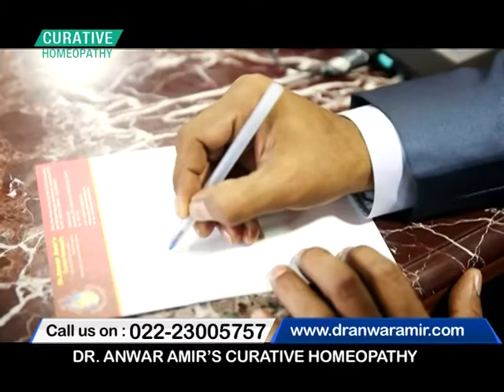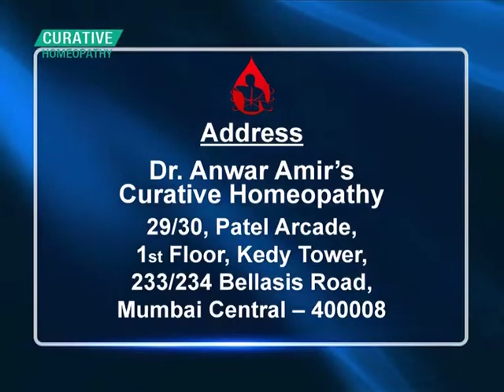क्यों हो जाता है इंसान कैंसर का शिकार? | Cancer Hope | Dr. Anwar Amir Ansari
Gene mutations that occur after birth. Most gene mutations occur after you're born and aren't inherited. A number of forces can cause gene mutations, such as smoking, radiation, viruses, cancer-causing chemicals (carcinogens), obesity, hormones, chronic inflammation and a lack of exercise. How these negativities create cancer, we will know in this video by our famous expert Prof. Dr. Anwar Amir Ansari.